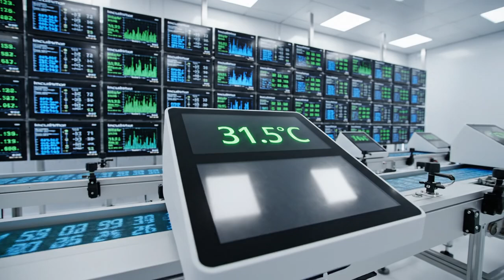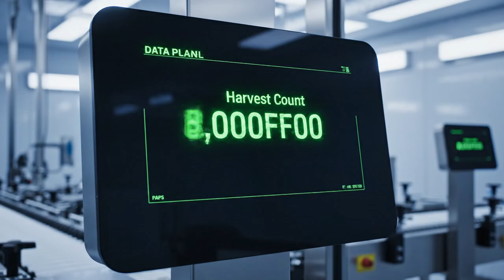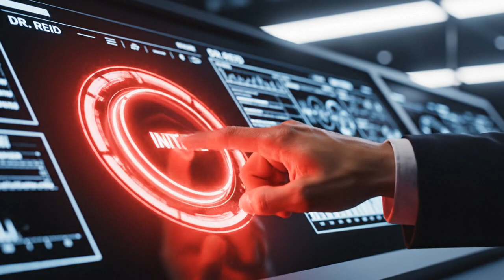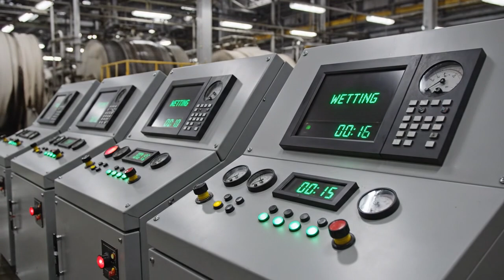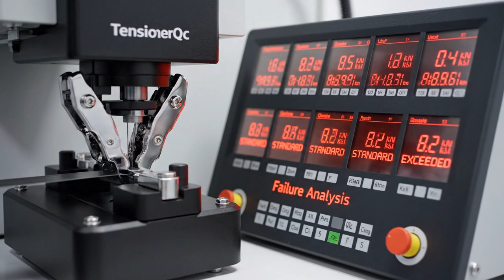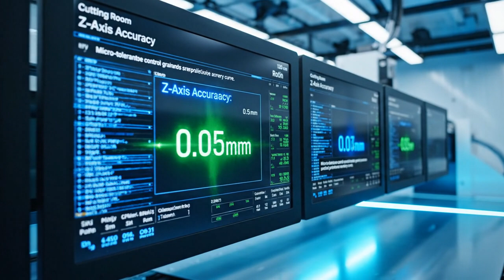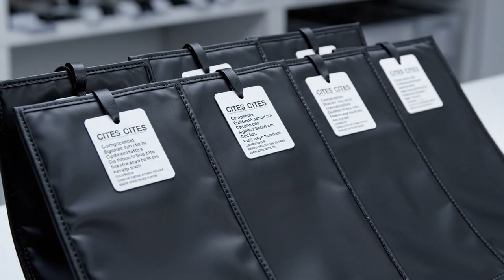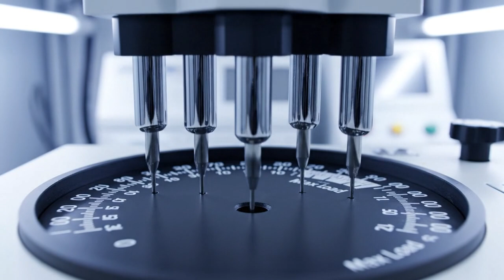Inside Modern Snake-Leather Factory: From Snake Skin to Luxury Jacket and Bags (Full Process)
Step inside a Luxury EV Assembly Factory and witness how advanced materials and cutting-edge automation converge to create an electric vehicle masterpiece. This clean, documentary-style video showcases the full workflow inside the modern facility, from the arrival of ultra-light alloy chassis to the precision application of self-healing paint and the final installation of bespoke interiors.

With modern tools like advanced robotics, laser welding, and automated quality control (QC) systems, the Luxury EV Assembly Factory ensures micron-level precision in every component. You’ll also see sustainable energy use, sophisticated battery module integration, and final road simulations ready for delivery.

Discover how a Luxury EV Assembly Factory transforms raw components into high-performance, intelligent vehicles, showcasing unparalleled engineering and strict professional standards throughout the EV manufacturing process.

⭐️ Why watch:

See real factory workflow featuring high-precision robotics and automated QC.

Understand how integrated digital twins optimize every assembly sequence.

Learn about high-voltage battery safety, material traceability, and advanced paint application.

⭐️ Notes:

Filmed for educational/industry interest.

Non-graphic; processes shown with professional standards.

Processes and components shown are representative of advanced luxury EV production.

✅ Key Topics: 🏭 Giant Factory Productions ⚙️ Industrial Machines & Automation 🚗 Vehicle & Engine Manufacturing 🍫 Food & Beverage Processing 📦 Packaging & Assembly Lines 🔋 Energy, Steel & Chemical Plants 🧵 Textile, Paper & Plastics Manufacturing 🌎 How Everyday Products Are Made